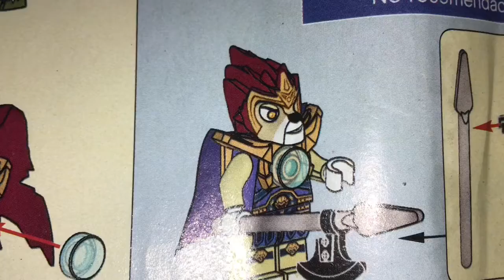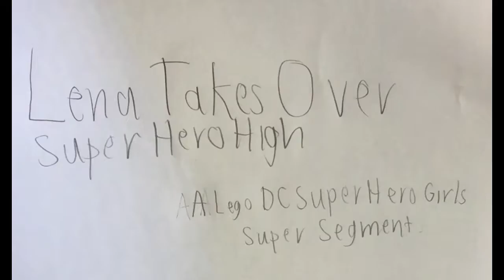Lena Takes Over Super Hero High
This is my first Super Segment I made and like I said I was going to make it last year but we were too late and slow

                          Cast

Lena Luthor, Batgirl,
Olivia, Andy                   Sarah Grant

Supergirl, Pony          Daniella Walton

Emmet/Rex, Baby Emmet  David Walton

Poison Ivy, Petunia     Schayia Grant Walton

Turn your volume down at 1:03